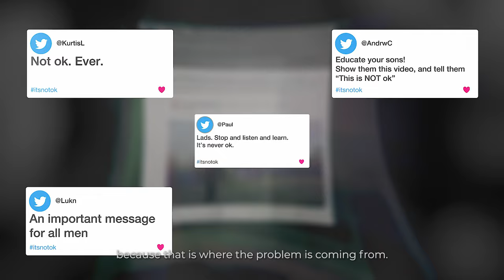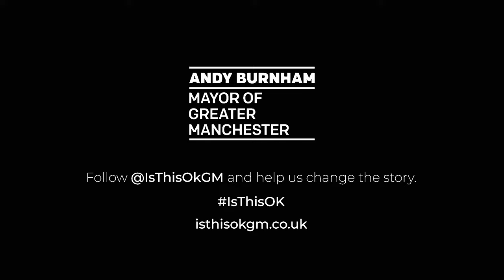IsThisOK? No it’s Not. Let’s Change the Story…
The Mayor and Deputy Mayor of Greater Manchester are releasing a series of videos as part of their campaign to tackle sexual harassment and gender-based violence of women and girls by challenging the behaviours of men and boys.

The videos follow on from the multi-award-winning IsThisOK? video, launched in December 2021 and viewed well over five million times, which highlighted the everyday harassment women and girls experience.

The new videos make clear the need for behavioural change in Greater Manchester, displaying statistics on sexual harassment in the city-region alongside experiences of gender-based violence. Also included are comments from social media in response to IsThisOk?, showing that there is a want from men and boys in Greater Manchester be part of the change.